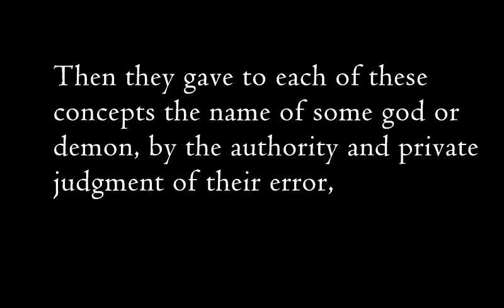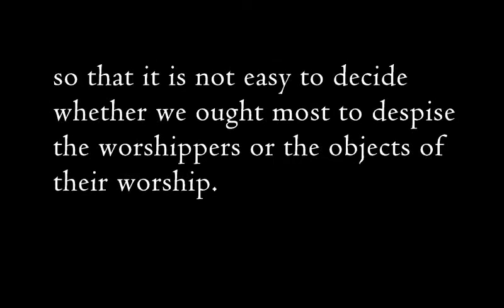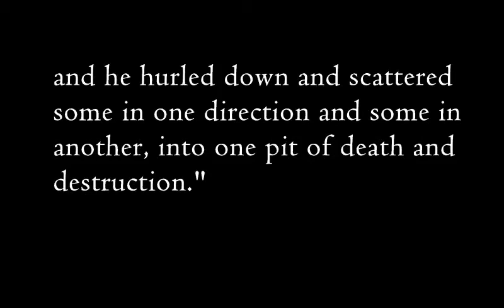Quote of the day - St. Gregory Nazianzen, on idolatry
"And those of them who were most subject to passion deified their passions, or honoured them among their gods; Anger and Blood-thirstiness, Lust and Drunkenness, and every similar wickedness; and made out of this an ignoble and unjust excuse for their own sins. And some they left on earth, and some they hid beneath the earth (this being the only sign of wisdom about them), and some they raised to heaven. O ridiculous distribution of inheritance! Then they gave to each of these concepts the name of some god or demon, by the authority and private judgment of their error, and set up statues whose costliness is a snare, and thought to honour them with blood and the steam of sacrifices, and sometimes even by most shameful actions, frenzies and manslaughter. For such honours were the fitting due of such gods. And before now men have insulted themselves by worshipping monsters, and fourfooted beasts, and creeping things, Romans 1:23 and of the very vilest and most absurd, and have made an offering to them of the glory of God; so that it is not easy to decide whether we ought most to despise the worshippers or the objects of their worship. Probably the worshippers are far the most contemptible, for though they are of a rational nature, and have received grace from God, they have set up the worse as the better. And this was the trick of the Evil One, who abused good to an evil purpose, as in most of his evil deeds. For he laid hold of their desire in its wandering in search of God, in order to distort to himself the power, and steal the desire, leading it by the hand, like a blind man asking a road; and he hurled down and scattered some in one direction and some in another, into one pit of death and destruction."
 - St. Gregory Nazianzen, Second Theological Oration (Oration 28)